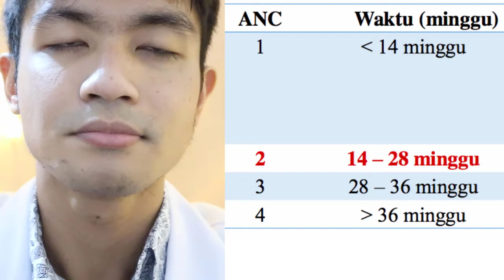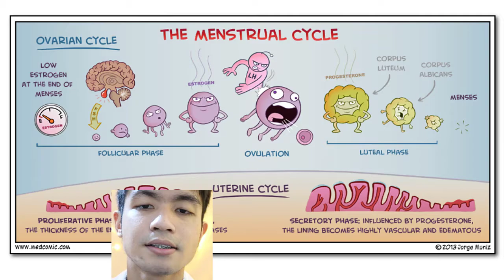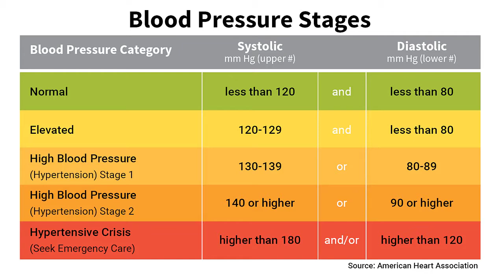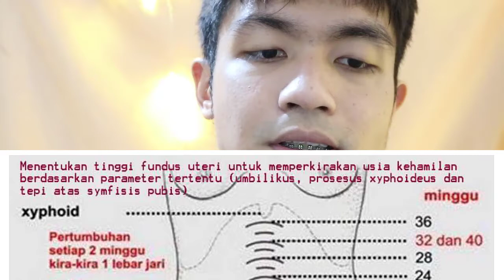Antenatal Care Ibu Hamil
antenatal care pada ibu hamil,
antenatal care anc,
antenatal care osce,
antenatal care during pregnancy,
antenatal care 10 t,
antenatal care pogi,
antenatal care di indonesia,
antenatal care and pregnancy outcome,
antenatal care animation,
antenatal care assessment,
antenatal care by rj career point,
antenatal care berkualitas,
antenatal care in bangla,
antenatal care case presentation,
antenatal care classes,
antenatal care community medicine,
antenatal care preconception counseling and care,
components of antenatal care,
antenatal care di puskesmas,
antenatal care during pregnancy in hindi,
antenatal care dr nadine,
antenatal care during pregnancy lecture,
antenatal care definition,
define antenatal care,
antenatal care examination,
antenatal care exercise,
antenatal care examination investigation and management,
antenatal care health education,
antenatal care for pregnancy,
pemeriksaan fisik antenatal care,
focused antenatal care,
antenatal care in gujarati,
antenatal care history taking,
antenatal care hindi,
antenatal care hindi mein,
antenatal care in hindi lecture,
antenatal care indonesia,
antenatal care in hindi,
antenatal care india,
antenatal care in telugu,
antenatal care in tamil,
antenatal care kya hai,
antenatal care kya hota hai,
antenatal care kya hoti hai,
kunjungan antenatal care,
antenatal care lecture,
antenatal care lecture in hindi,
antenatal care lecture notes,
antenatal care malayalam,
antenatal care mcq,
antenatal mother care,
antenatal care in marathi,
antenatal care nursing,
antenatal care neet pg,
antenatal care nhs,
antenatal nursing care plan,
antenatal care obstetrics,
antenatal care osmosis,
antenatal care of pregnant mother,
importance of antenatal care,
mcq on antenatal care,
aims of antenatal care,
lecture on antenatal care,
antenatal care procedure,
antenatal care procedure in hindi,
antenatal care psm,
antenatal care part 1,
antenatal care plan,
antenatal care ranjana rock nursing,
antenatal care rj career,
antenatal care shonali,
antenatal and postnatal care shikha sharma,
antenatal care visits schedule,
sop antenatal care,
antenatal care berkualitas selama kehamilan,
antenatal care test paper live,
antenatal care tamil,
antenatal care telugu,
antenatal care uk,
antenatal care unacademy,
antenatal care in urdu,
antenatal care video,
antenatal care visit,
what is antenatal care in hindi,
what is antenatal care,
antenatal care 2020,
antenatal care 2019
pregnancy care by husband,
pregnancy care baby bus,
pregnancy care telugu,
pregnancy care tips first 3 months,
pregnancy care malayalam,
pregnancy care in tamil,
pregnancy care by husband in hindi serials,
pregnancy care husband video,
pregnancy care ayurveda,
pregnancy care app,
pregnancy care after 3 months,
pregnancy care assamese,
pregnancy care and food,
pregnancy care asmr,
pregnancy care ads,
pregnancy care asha lenin,
pregnancy care by husband in tamil whatsapp status,
pregnancy care by husband malayalam,
pregnancy care by husband in movies,
pregnancy care by husband in tamil,
pregnancy care bangla,
pregnancy care center,
pregnancy care channel,
pregnancy care conception tablets,
pregnancy care centre,
pregnancy care cream,
pregnancy care center of grants pass gala,
pregnancy care conception,
shristi pregnancy care classes erode,
pregnancy care during winter,
pregnancy care dr sita,
pregnancy care dua,
pregnancy care during covid,
pregnancy care during eclipse,
pregnancy care dog,
pregnancy care during lockdown,
early pregnancy care and diet,
pregnancy care exercise,
early pregnancy care,
pregnancy eight months care,
early pregnancy care in malayalam,
etv life pregnancy care,
early pregnancy care tips,
pregnancy care first 3 months malayalam,
pregnancy care for husband,
pregnancy care food,
pregnancy care first 3 months,
pregnancy care first month,
pregnancy care first trimester,
pregnancy care for 1st month malayalam,
pregnancy care for dogs,
pregnancy care games,
g care pregnancy test,
goat pregnancy care,
german shepherd pregnancy care,
g-care hcg pregnancy test,
guinea pig pregnancy care,
pregnancy care in grahan,
goat pregnancy care in malayalam,
pregnancy care husband,
pregnancy care husband status,
pregnancy care hindi,
pregnancy care husband status hindi,
pregnancy care healer baskar,
pregnancy care husband video hindi,
pregnancy care hacks,
pregnancy care in malayalam,
pregnancy care in kannada,
pregnancy care in telugu,
pregnancy care in hindi,
pregnancy care in winter,
pregnancy care in hindi serials,
pregnancy care in marathi,
jiva ayurveda pregnancy care,
pregnancy care with jyoti,
jiva pregnancy care,
pregnancy care kannada,
pregnancy care kaise kare,
fast month pregnancy care kannada,
pregnancy m face care kaise kare,
first month pregnancy care in kannada,
pregnancy me breast care kaise kare,
8 month pregnancy care in kannada,
1st month pregnancy care in kannada,
pregnancy ke baad skin care,
pregnancy care last trimester,
pregnancy care love story,